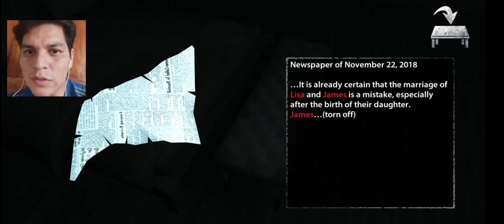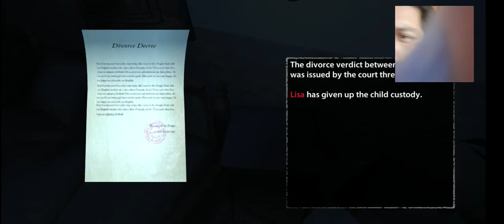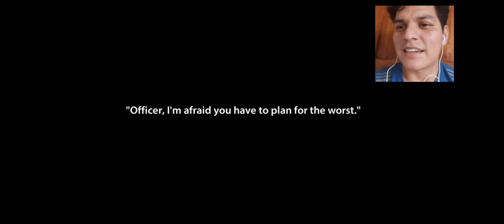Game play leess nightmare para android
Nuevo juego para android